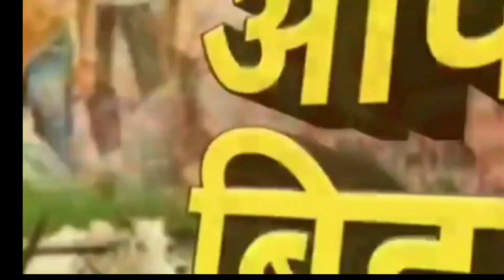रोहतास: सम्पति की लालच में पत्नी ने तीन बेटो संग रची साजिश,जहर देकर सुलाया पति को मौत की नींद